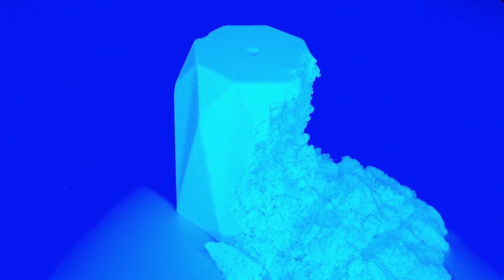Best KINETIC SAND CUTTING COMPILATION week #1 Satisfying and relaxing video 📹 ASMR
Stamp coockie cutters set :

Horizontal Tripod Monopod for phone :

great & cheap microphone for recording YouTube videos :

Professional Stainless Steel Kitchen Knives :

Best kinetic sand on sale!!! :

Shiny kinetic sand! :

Horizontal Tripod Monopod for DSLR :
Best kinetic sand

Shiny kinetic sand! :

Best kinetic sand